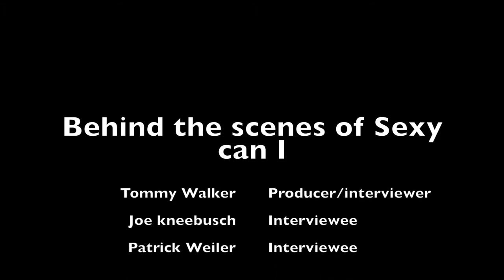Behind the Scenes of: Sexy Can I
A special feature made by my friend Tommy Walker in Video Productions 1 at Lutheran West. Music Video by Tommy Walker for Sexy Can coming Monday.